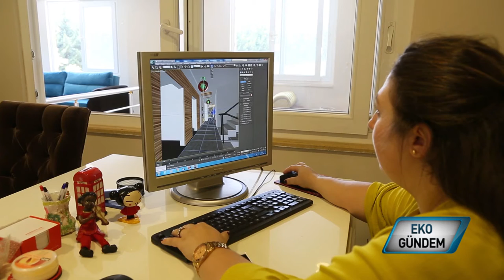Velens Mobilya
Mersin Yenişehir'de mobilya sektöründeki tecrübesini üretim ve iç mimari ile bütünleyip, gerek tasarımları gerekse hizmet anlayışı ile farklı yaratan Velen's Mobilya, mekanın ruhuna uygun anahtar teslim projelere de imzasını atıyor.